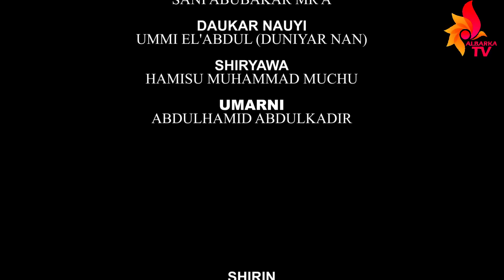Tarkon_So_Kashi_Na_Tara